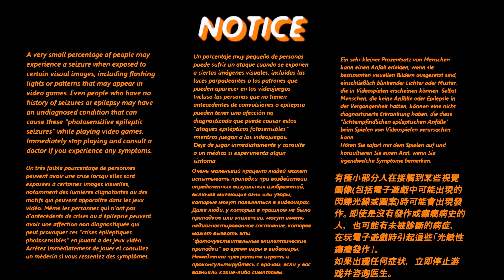Games unite studios intro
This is a fanmade intro that I made for games unite.